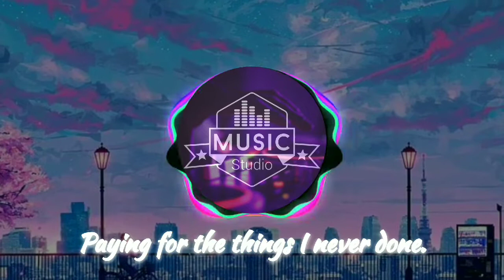Stereo Love Full Beat | Nhạc Hay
Stereo Love Lyrics

When you're gonna stop breaking my heart?

Can you get to my thought?

'Cause you can't deny,

You've blown my mind.

But when I touch your body,

I feel I'm losing control.

When I see you baby,